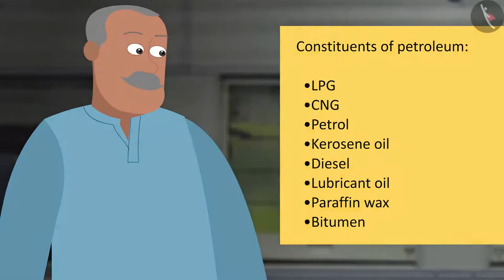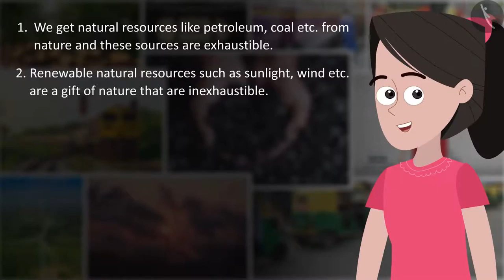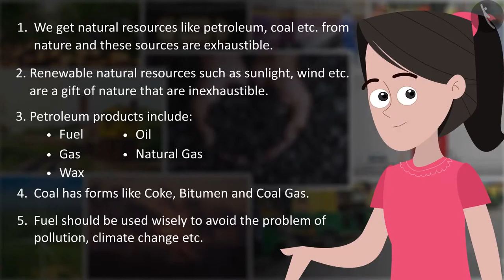Class 8 Science Chapter 5 'Coal and Petroleum' (full chapter) cbse ncert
Coal and oil are the two most essential fuel sources ever found by humans. The chapter additionally explains vaporous petroleum and its properties. The chapter further covers the natural resources getting depleted because of colossal and uncontrolled use. cbse ncert textbook science chapter activity included in the video